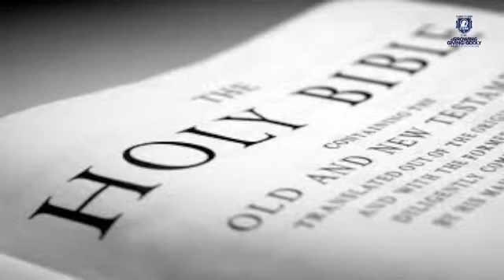The First Sunday of Epiphany from the Church of St. Monica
Welcome to our service as we enter this season of Epiphany. We pray God continues to be your guide in this new year as we put our complete trust in him. Be Blessed!!!